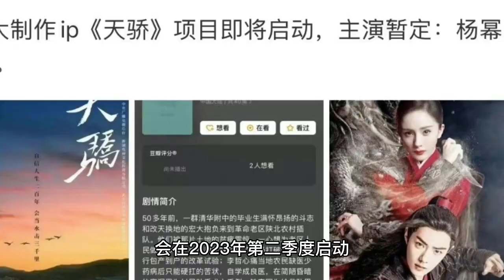Xiao Zhan's first "big melon" in 2023! Partner Yang Mi starred in "Tianjiao", the comment section ju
Recently, the Internet broke the news that Xiao Zhaogang 2023 first "big melon", is expected to partner Yang Mi starring in a large production of the "days of pride", not only that, the Internet also said that the play will be in the second quarter of 2023 to start the start, the lineup of this piece, is really very powerful. It is worth mentioning that in the comment section, two people have sent a text begging to be spared, do not force "stuffed cake", can not have a peaceful year. According to the online news, Xiao battle will probably partner Yang Mi starring in a large production of the "days of pride", and even online also gave the start time, will start in the second quarter of 2023, in fact, it is not clear how many "cake" is Xiao battle, cooperation partner changed wave after wave, there are Yang Zi, Yang Mi, Diliheba, Song Zu'er, etc., none of them The official confirmation. The strength of the actors, of course, has never been questioned, but regularly to the actors "pie", a big fraud. The fans' reaction is that both fans are in the comment section begging to be spared, the New Year, can not let the actors have a peaceful year? The new drama "The sun is with me" has not been killed so far, or wait for Xiao to finish filming first. The first thing you need to do is to take a step back, not to say that fans do not trust, is too pie in the sky, so many explosions, so many so-called start time, how many times has been confirmed? There are only a few. Anyway, mentioning Xiao Zhan, then wish Xiao Zhan a happy new year and smooth shooting! Back to the state of Xiao Zhan 2023, it is clear that very hot, multi-point flowering! The new drama is in full swing, the endorsement brand renewed one after another, with the work won countless honors, such Xiao Zhan, will only get better and better. Xiao Zhaogang should be smooth, well, everything is good, happy new year.